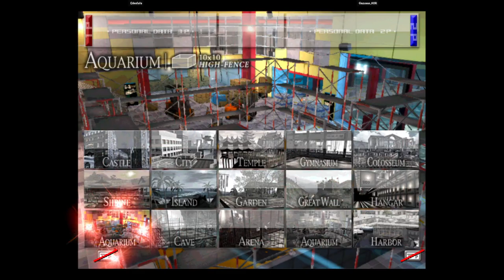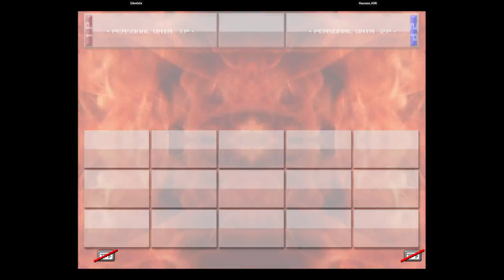Virtua Fighter 4 FT | Edenfafa VS Gazuaaa_KOR | 🇰🇷🇰🇷 Fightcade Youtube Channel